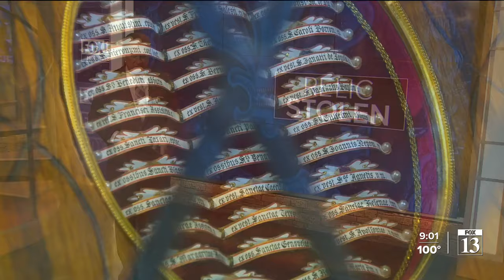Police are looking for thief that broke into Cathedral of the Madeleine, stole relic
The Diocese of Salt Lake City is working with police to recover a relic after being stolen from the Cathedral of the Madeleine Wednesday morning. A $1,000 reward is being offered for its return.